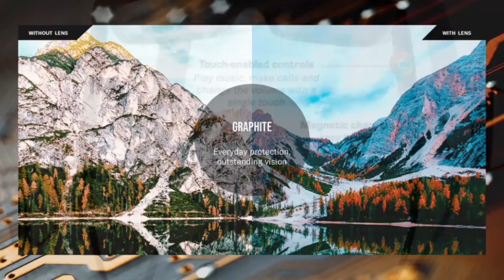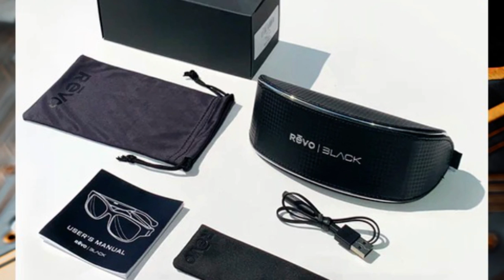Ep 24 SmartTechCheck Moment --- Revo Black Sonic 1 Smart Sunglasses